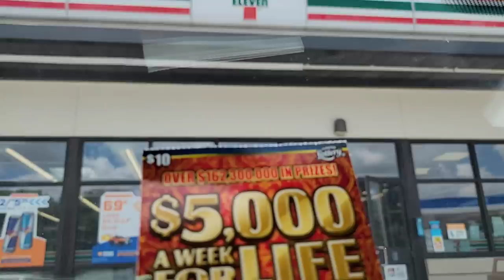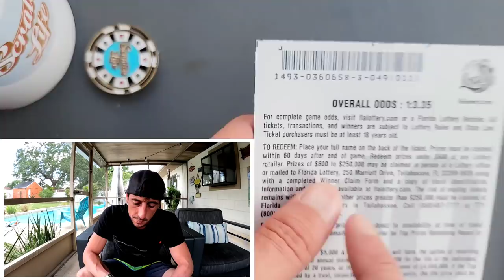$5,000 A Week For Life Let's Go🚀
11 x $10 $5000 A Week For Life scratch off tickets from the florida lottery!

 The Ring Light I use: